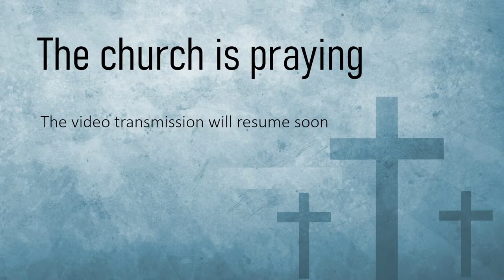3/17/2024 - Alexandru Grosu - Trăirea în Dragoste